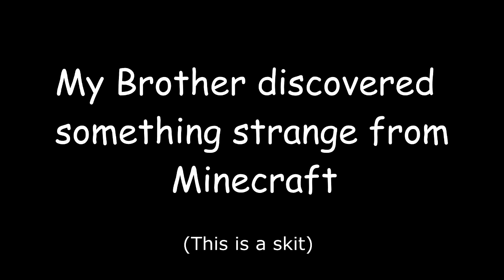My lil brother found something strange...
My little brother found something strange after playing minecraft.

Its dank.

for minecraft animation.